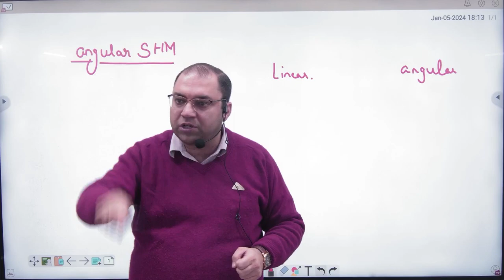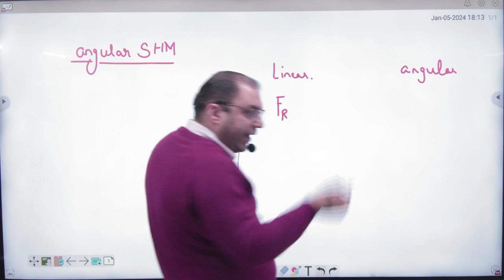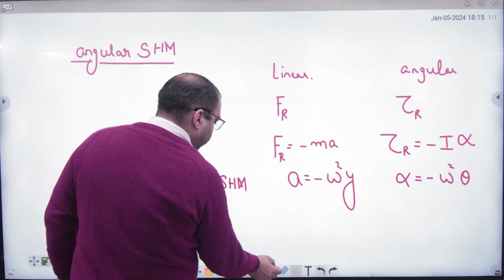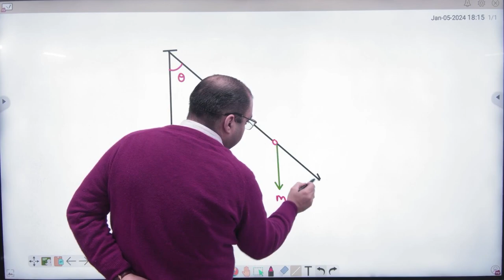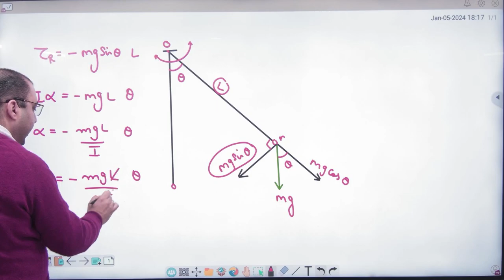2 Introduction to Angular SHM